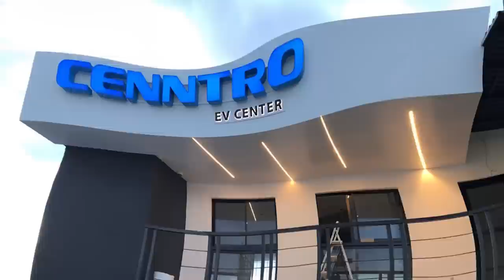De Último Minuto: ¡Senador Norteamericano Podría Demandar A Abinader! ¿Debió Luís Quedarse Callado?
Una respuesta quizás para nada acertada podría crearle un nuevo dolor de cabeza al presidente Luís Abinader.  Valentín Medrano, abogado penalista nos da todos los detalles.